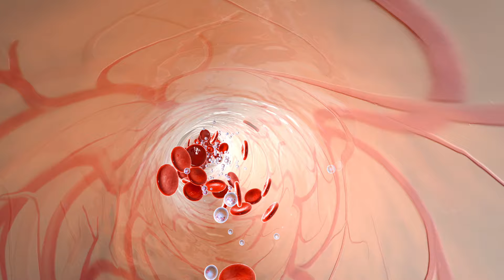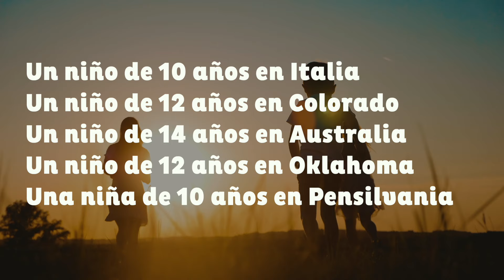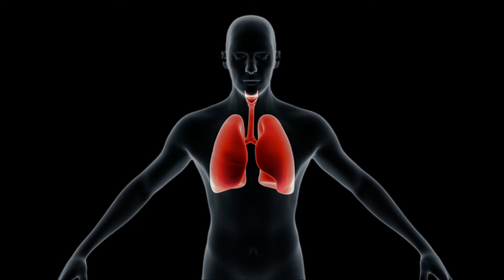EL RETO DE TIKTOK QUE HA M4T4ADO A 10 PERSONAS ESTE AÑO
¿Ya te enteraste que varios chicos perdieron la vida por los retos de Tik Tok? En este video te contamos qué les pasó.